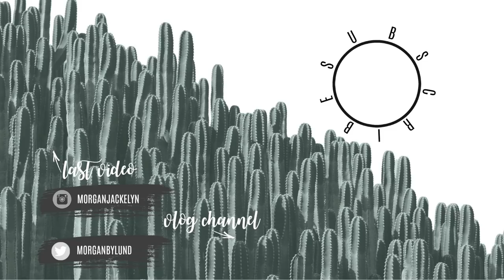LABOR & DELIVERY STORY 2019 | My Quick Active Labor Birth Story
Camera I use: